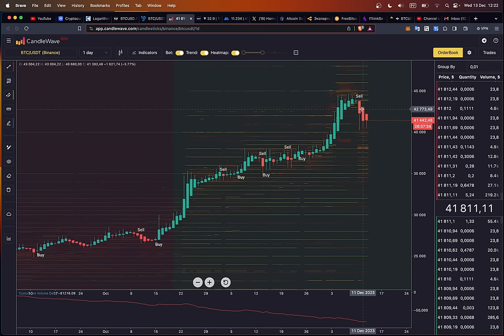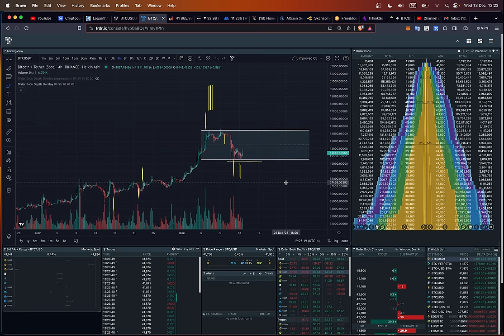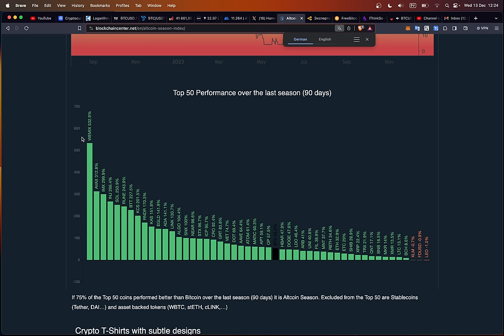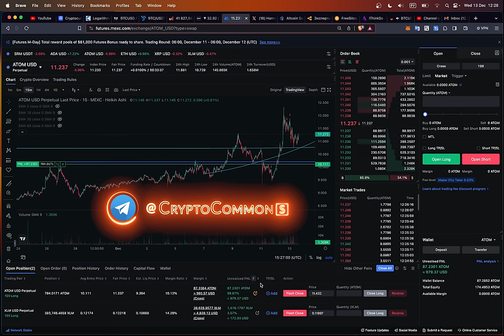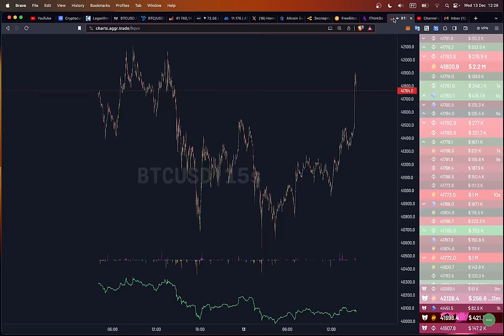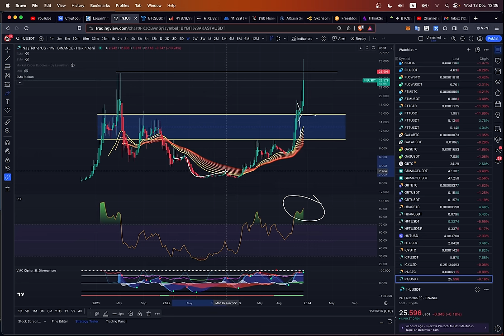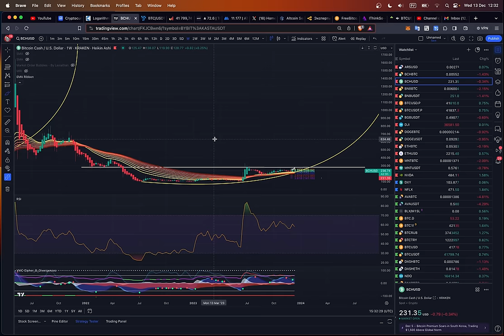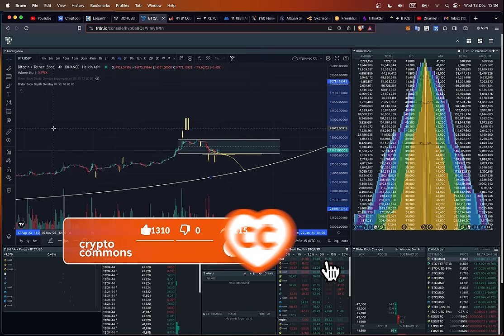АПДЕЙТ ПО УРОВНЯМ БИТКОИНА + ГОРЯЧИЕ АЛЬТЫ: INJ, AVAX, ATOM, BCH, ETC, LTC, DASH...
00:00 BTC коррекция
00:30 Уровни Фибоначчи + сигналы продаж
01:11 RSI разгрузился!
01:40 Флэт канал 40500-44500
02:40 Парабола BTC
03:18 Альты
03:04 ATOM на MexC!
04:55 DOT, LTC, DASH на Bybit!
06:15 Как усиляется экспонента!
07:00 AVAX - уровни!
09:18 iNJECTIVE туземун . ракета перегрета!)
10:20 MNT (BitDao) - покупаем на коррекции!
11:11 BCH Bitcoin Cash - аккумуляция!

BTC: 1JcJgpSHbrRwgnvLeteXNfNXxLgpDuxyMP
ETH: 0xC8b0CF755bec8155D371676D77A579D7E15fd7eD
DASH: XuhZGGGezSEqnDq5ETBkiMc4ARfS6UxQAi
LTC: LfGpGJjkcrgZV12VNnQdEx79uHgeHSS8oG